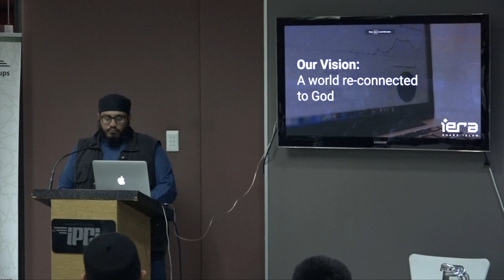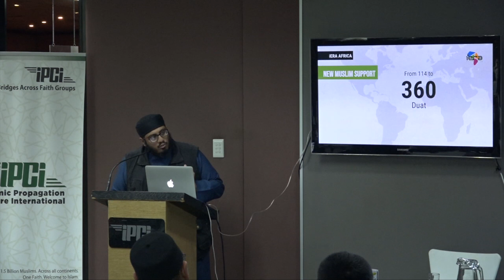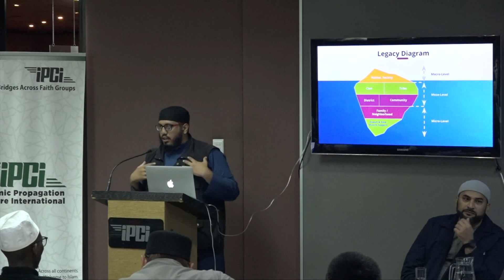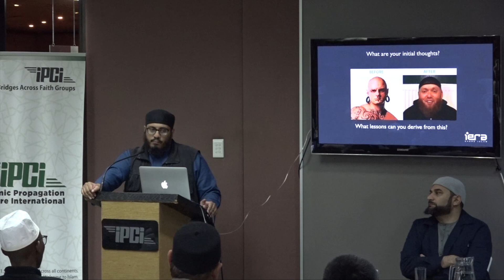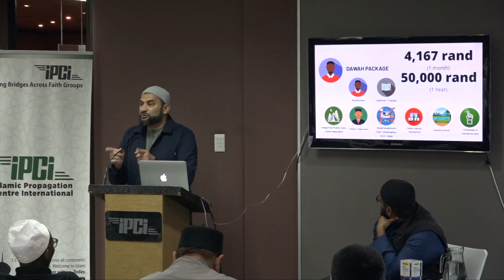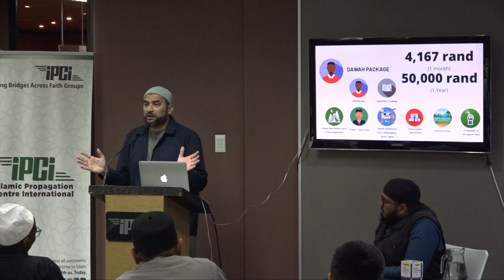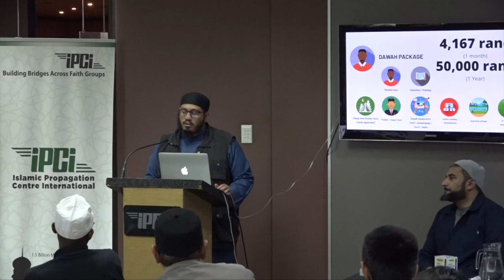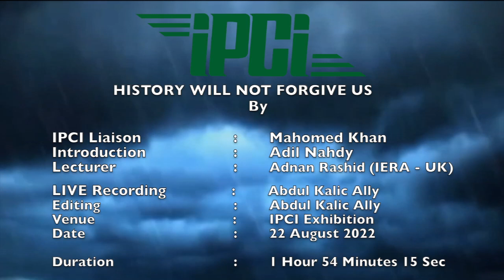IPCI - LIVE: History will not forgive us by Ustadh Adnan Rashid of IERA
A Dinner with Ustadh Adnan Rashid of IERA - History will not forgive us held at the IPCI Exhibition Centre on 22nd August 2022